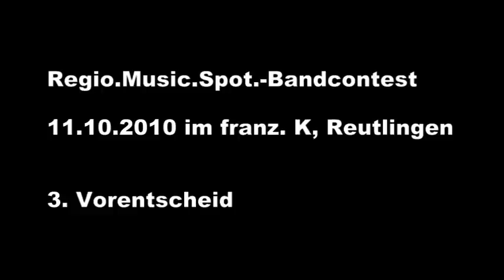Bandcontest Regio.Music.Spot. 3 im franz. K Reutlingen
Partystimmung im franz K. ! Im 3. Vorentscheid siegten Skipjacks aus Tübingen vor Parkverboot, Reutlingen und Miner`s Hand, ebenfalls Reutlingen. Der Bandcontest Regio.Music.Spot. wird veranstaltet vom Popbüro Neckar-Alb